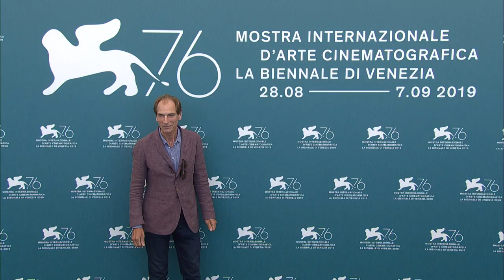76. Mostra del Cinema - The Painted Bird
Venezia 76
THE PAINTED BIRD by Václav Marhoul
press conference and photocall / conferenza stampa e photocall